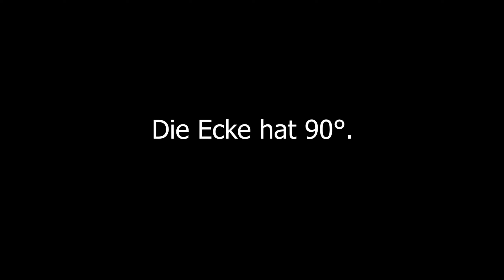😴 ALL NIGHTER CHALLANGE [mit Emily Stonepot] ● STAR STABLE [SSO]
Sesam, öffne mich!
Ihr habt Gerüchte über mich gehört? Erzählt sie mir!
Wie heißt du in SSO?
-Lina Leopardmoon (GER-07), Nalini Mister (GER-01) und Lady Kittencat (NA-EC-06)
Seit wann spielst du SSO?
-Offiziell seit 2019, als NSR seit 2011
Kann ich auf deine FA Liste?
-Tut mir leid, die ist privat
Wie viele Pferde besitzt du?
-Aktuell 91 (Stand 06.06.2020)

Anwendungen:
Aufnehmen - MSI Afterburner
Schneiden - Adobe Premiere Pro CC (kostenpflichtig)
Zeichnen - Adobe Photoshop CC (kostenpflichtig)
Zeichentablett - altes Wacom Modell